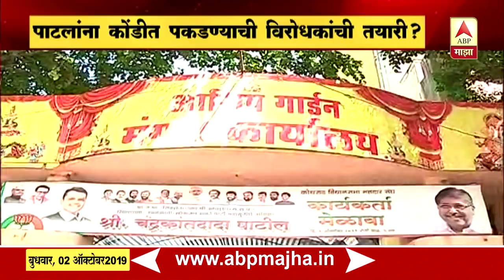Chandrakant Patil in Kothrud | चंद्रकांत पाटील यांचा कोथरुडमध्ये कार्यकर्ता मेळावा | ABP MAJHA